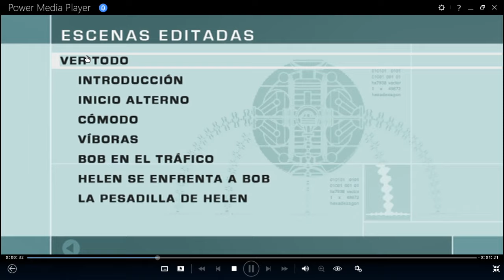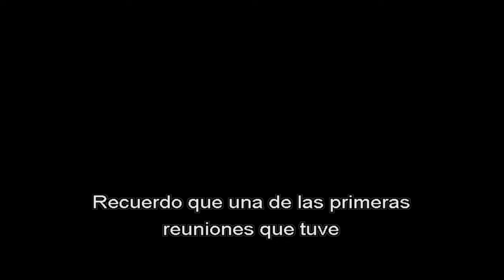Los Increíbles Escenas Eliminadas